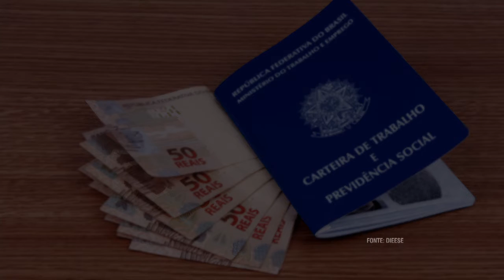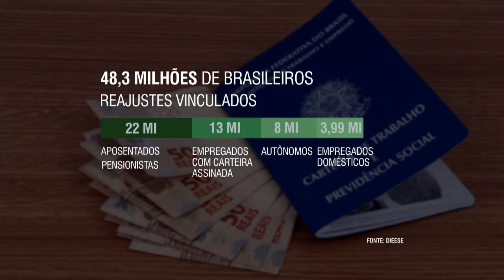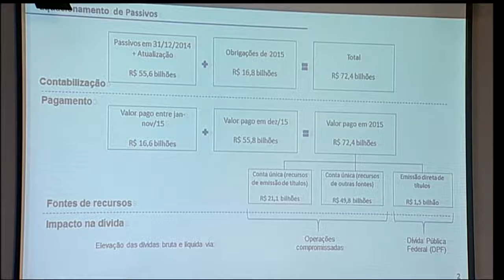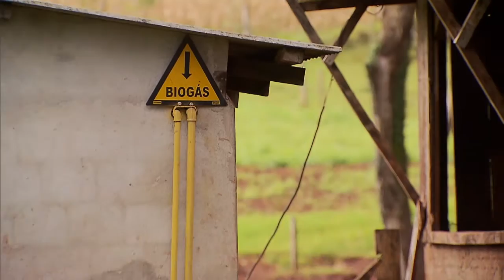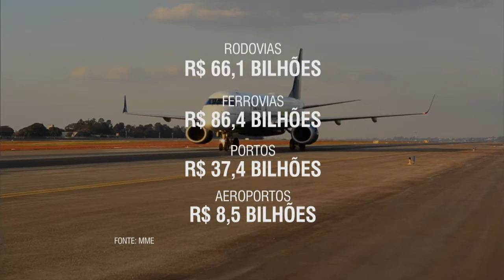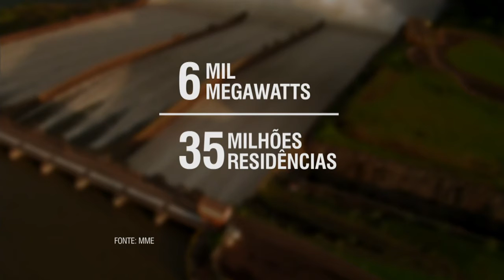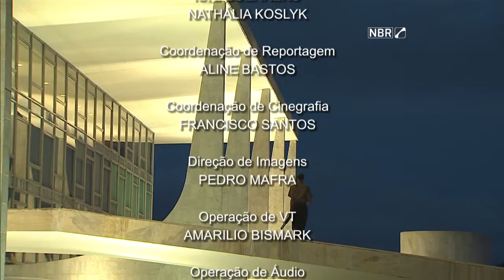Jornal NBR Notícias na Íntegra - 30 de dezembro